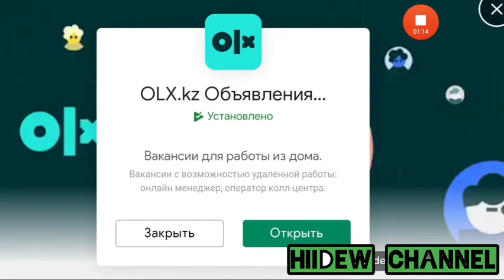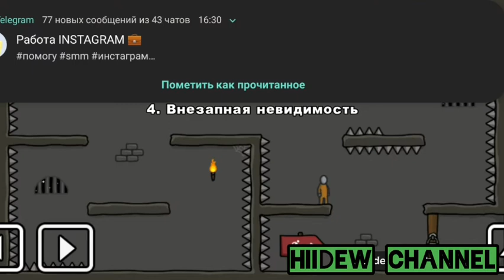One Level 2: Stickman Jailbreak Level 1-10 Walkthrough